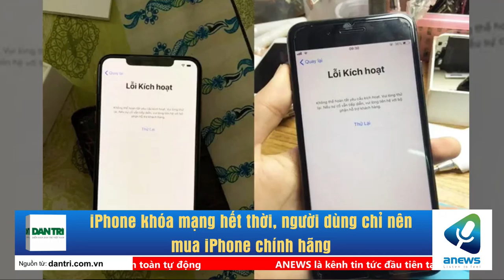iPhone khóa mạng hết thời, người dùng chỉ nên mua iPhone chính hãng